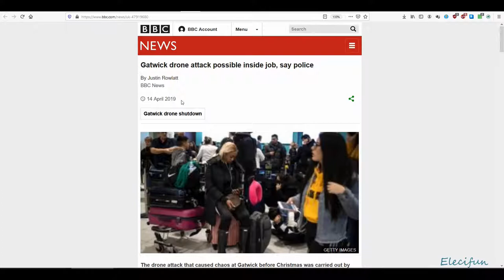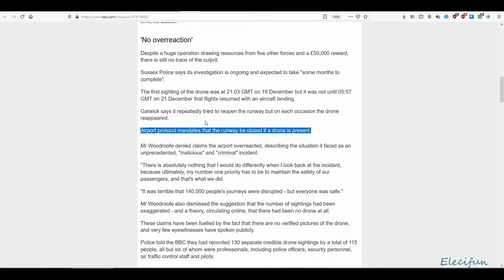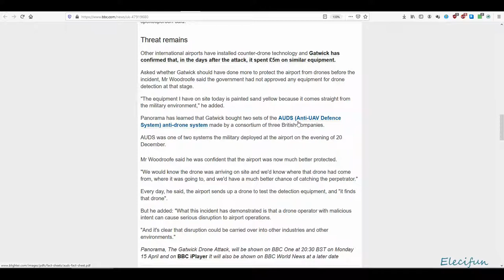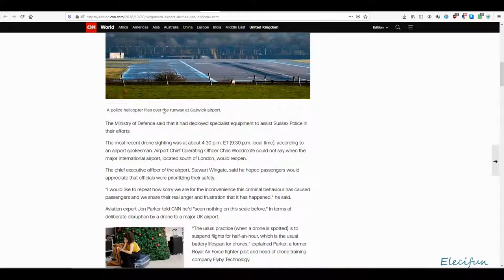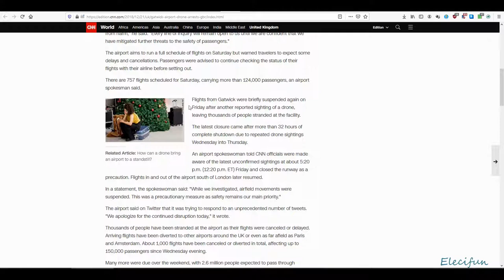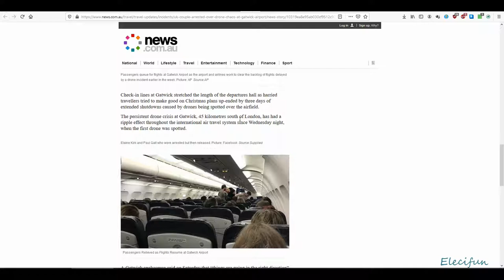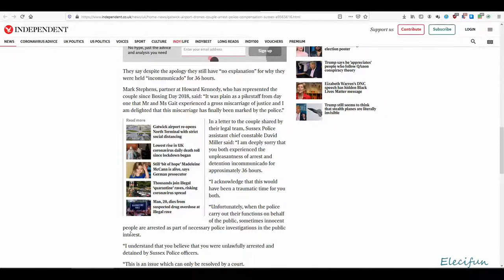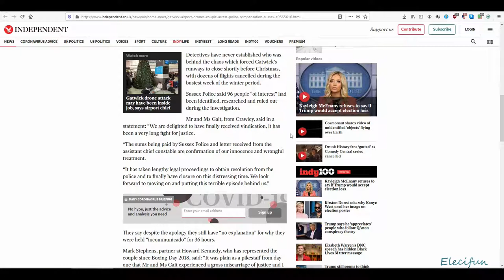Gatwick Airport Was It Under Drone Attack?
From armed police arrests to 5 million spent on drone detection equipment.
Gatwick airport has it all. A Gold Commander and all the Queens police (6 forces) could not find a drone that allegedly appeared several times in the perimeter of Gatwick airport in 2018.
Still today in August 2020 no indisputable evidence, no pilots, no convictions, no photos, no videos.
Amazing how an airport can be brought to its knees and all the security, staff and police could not figure out where the alleged drone came from, went to, or landed for fresh batteries. An elusive pilot? Incompetent above? or imagination?